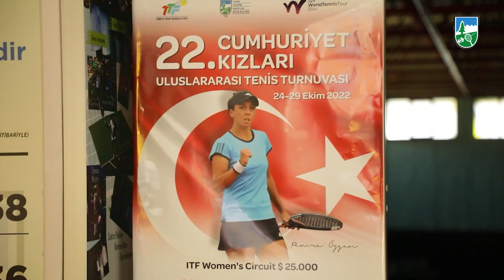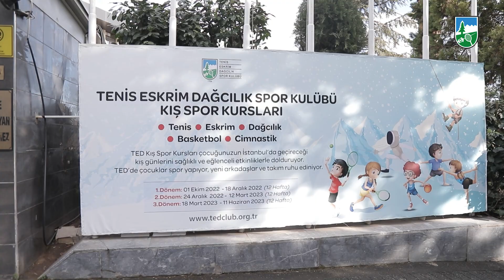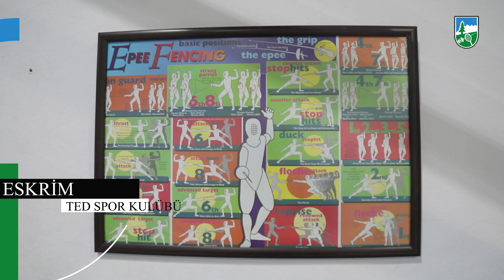TED'de 2022 nasıl geçti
Kulübümüzün bir yıllık spor faaliyetlerini sizler için derledik.